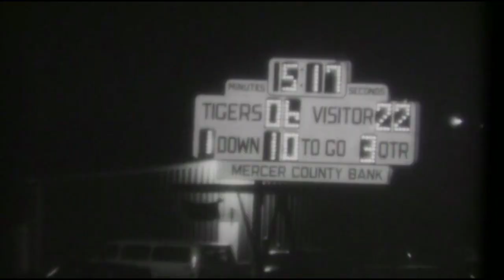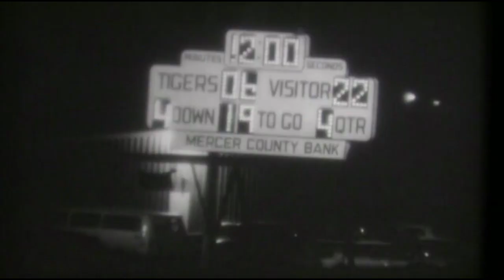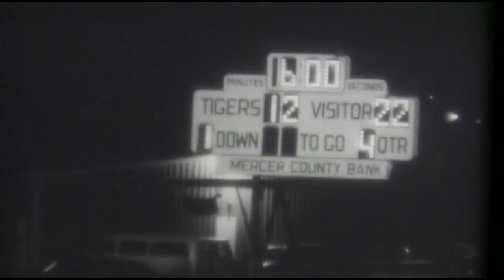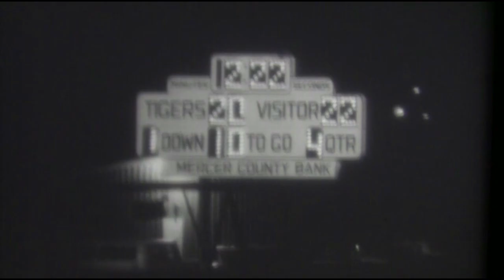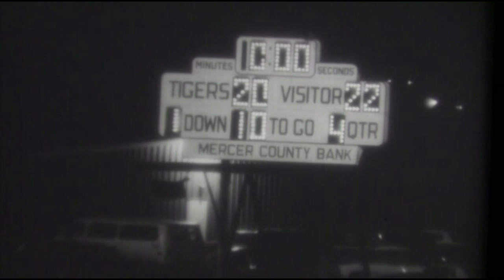Bluefield Beavers Vs Princeton 1981 Football (1st quarter missing)